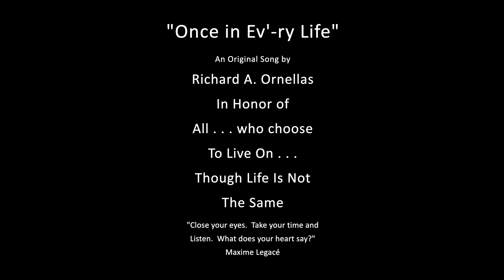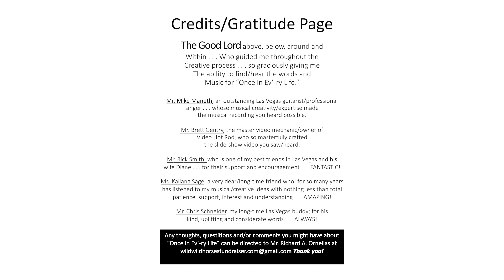Once In Ev'-ry Life - by Richard A. Ornellas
“Once in Ev’-ry Life” is  about a middle-aged male who suddenly loses the love of his life—THAT ONE, SPECIAL PERSON who is so dear and comes but once in a lifetime. After years of living a happy family life with her, he wakes up, feeling suddenly all alone . . . crushed her loss. He agonizes to see and hold her once again. He pictures her standing by the door. He rushes there to hold her but then “she’s there no more.” He feels himself caving in emotionally. While about to lose his grip on sanity, he hears her calling him by name. She tells him to “live on though life is not the same.” Whether illusion or real, her voice and the message it brings provides him with the strength to live on.